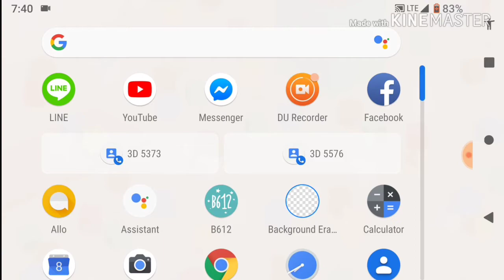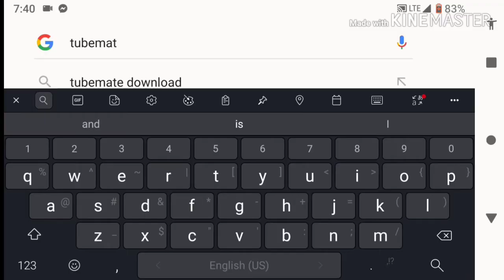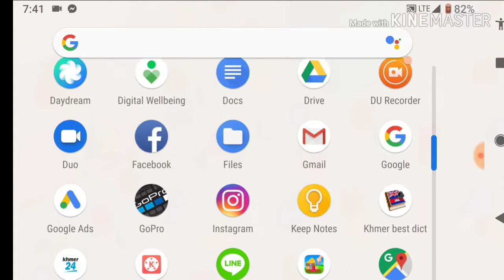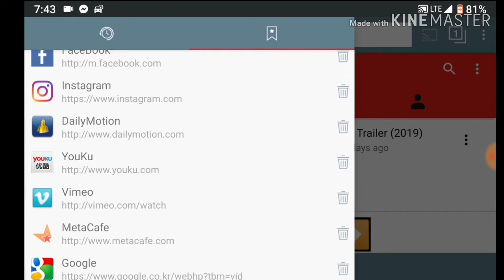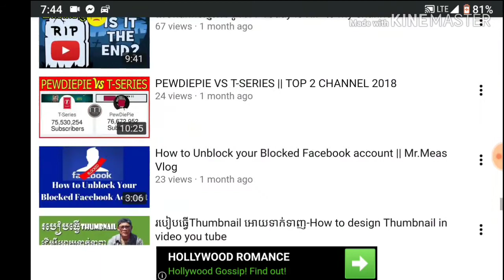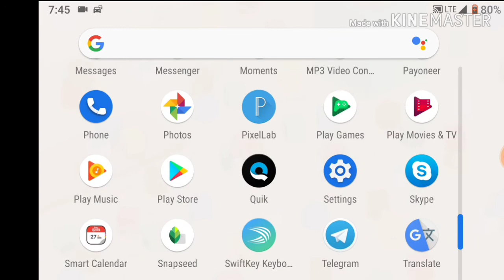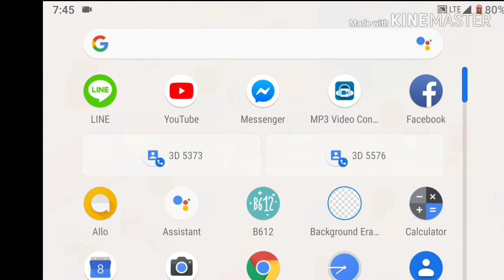How to download and install video by tubemat